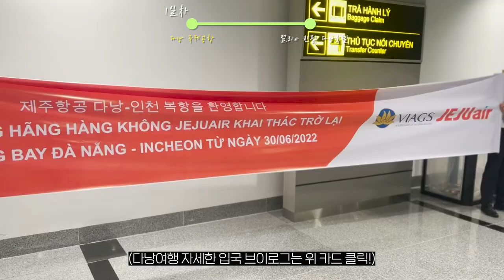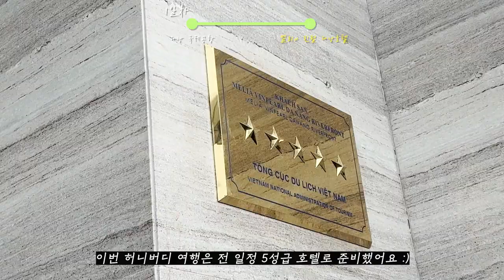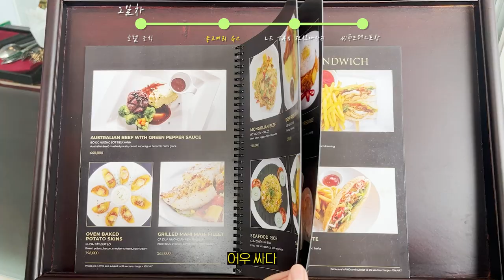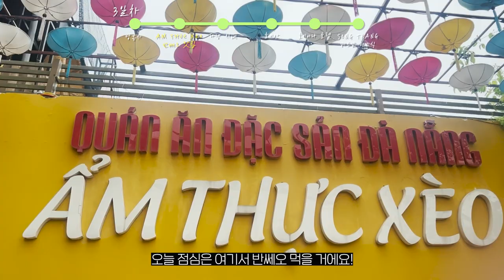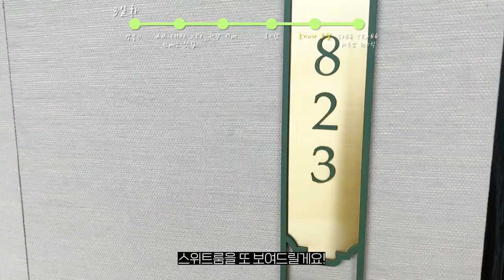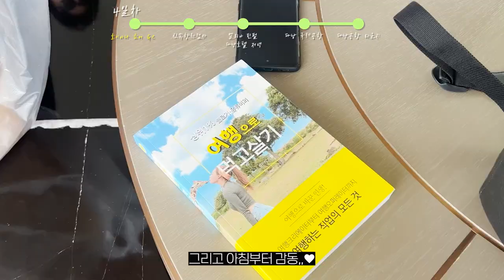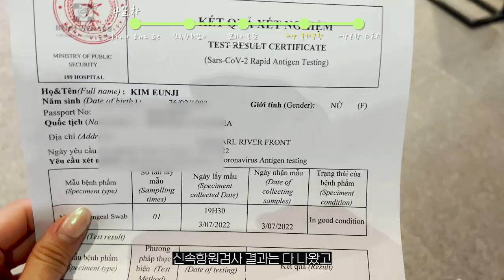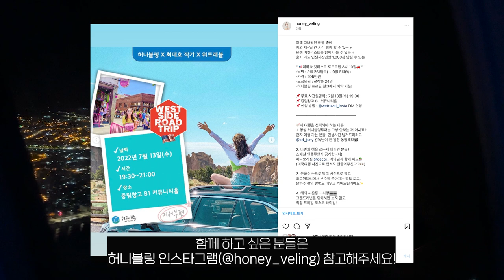🇻🇳 동남아로 골프여행 가는 이유 ⎮ 다낭 상급골프장, 스위트룸, 호이안, 3박4일 일정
🇺🇸8/26 미서부 버킷리스트 허니블링투어 함께 하고 싶은 분들은?

더 많은 허니블링투어는 아래 영상에서 볼 수 있어요!

⛳️ 본 영상에는 '나음케어'의 부분간접광고가 포함되어있습니다.